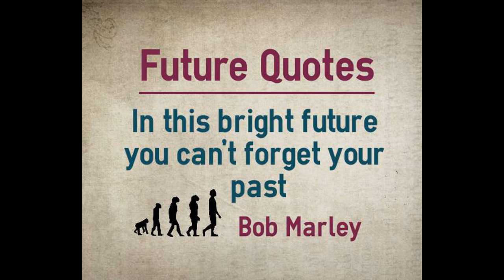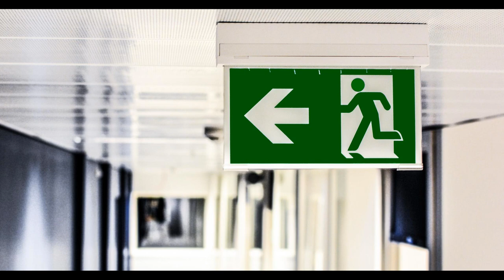No Bullying Zone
Bullying in the workplace can be a very real problem for many of us. We can find a jealous colleague, an over-ambitious manager or a bully boss which can make extra unwanted challenges for us making our working life difficult. We spend more hours at work than we do at home so having a harmonious, pleasant and peaceful ambience at work is essential for our mental health and wellbeing.